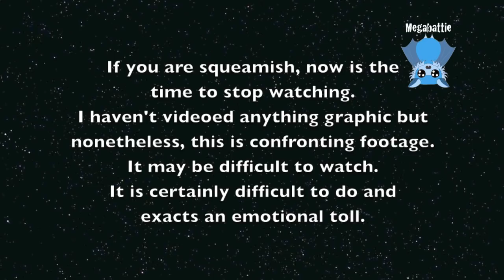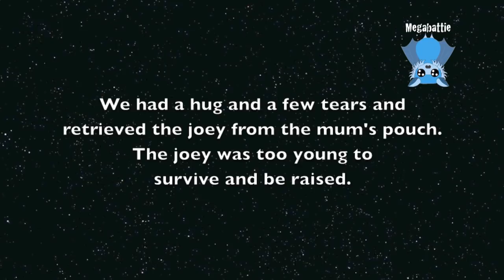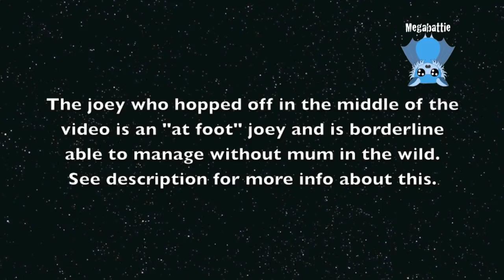Injured kangaroo: this is Raggedy Ann. WARNING. Confronting footage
I thought long and hard about whether or not to put this video up.
It is quite confronting, but shows the realities of being a kangaroo rescuer/carer in the country.
WARNING:  there is confronting but not graphic footage in this video.  It shows an animal being euthanased with a bolt gun but with no view of the actual moment.

We were called to a rescue of a kangaroo who was heat stressed and injured, lying on the ground, about an hour's drive from the sanctuary.
Adult kangaroos cannot be brought into care and treated - they go into myopathy and die from the stress.  They're impossible to handle without sedating them all the time, and they die anyway.  Injured adult kangaroos are euthanased.
The member of public said this kangaroo had been living around her property for years, with a joey at foot.  They called the mum, Raggedy Ann, because she had a torn ear.
She was a very large female, maybe 45-50 kilograms.
When we got there, the kangaroo was injured, unable to stand, and very stressed and agitated by our approach.

She had a joey in her pouch, and a larger joey who was hanging around at a distance.  We were never going to be able to even catch the large wild joey, and again, the stress of being caught was going to kill him if we did manage.  He looked fairly borderline as to whether or not he was going to be able to manage without his mum.  He was maybe large enough to be weaned, so if he rejoins the local mob he will probably be OK.

It is the Christmas holidays.  There aren't many people around who will go and rescue, and there are even fewer who will do the difficult job of euthanasing an adult kangaroo.  The police will go out and shoot it, but it may take quite a while before they're free.

Euthanasing an animal with a bolt gun is a very confronting thing to do.  It exacts a huge emotional toll on the person doing this.  For someone who devotes their life to saving kangaroos, having to euthanase a kangaroo in such a violent way is very difficult.

I have edited out the sound of the bolt gun going off because I personally find it difficult to keep watching and listening to as I'm editing the footage, and I haven't shown Raggedy Ann close up after being euthanased.

You will see that the rescuer is visibly distressed after doing the euthanasia, and just walks off, shaking.  She did it to prevent this animal from dying slowly in the sun, which for her, is worth the emotional toll euthanasing the kangaroo will exact.
I am not sure I could pull the trigger on a bolt gun.  It feels very violent to me even being present.  I have no problem taking an animal to the vet and euthanasing it, I just find the bolt gun very disturbing.
This rescuer/carer is stronger than I am.

The kangaroos are sedated before euthanasia, which usually leaves them totally unaware and almost anaesthetised.
Our problem was that we had not quite enough sedation to keep her more than calm.  She was a very large girl, and we were at the end of our drug supply.  The carer is licensed to use these drugs, and pays for everything she uses.

Aftermath:  We got the joey out of mum's pouch.  The joey was far too young to survive.  Joeys this size are usually attached to mum's nipple permanently.  This boy was off the nipple, and battered and bruised.  He was euthanased by drugs at the vet 100 kms away.
Forcibly pulling a nipple out of the mouth of a tiny joey causes a degree of skull collapse and brain damage.  When rescuing a tiny joey, we cut the nipple off the dead mum and wait till the joey releases it themselves so as not to cause any jaw or brain damage.

We think mum was hit by a car and managed to get herself back to where she usually hung out.

Options:
We could leave her to die.
We could try to control and load a struggling animal into the car to go to a vet which is open - maybe 100 kms away.
We could wait for the police to come and shoot her, without any sedation.
Finding someone local with a rifle, to shoot her.

There were no other options available to us.  It's Christmas holidays.  Even the RSPCA couldn't supply anyone to do this - they called us.